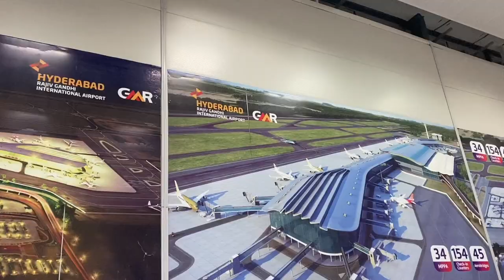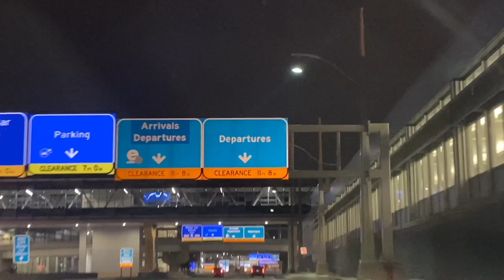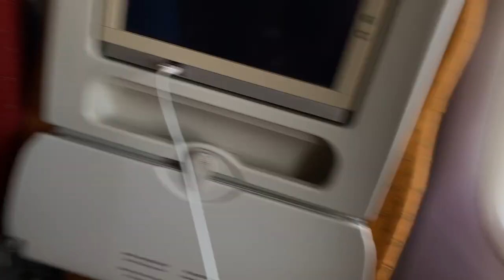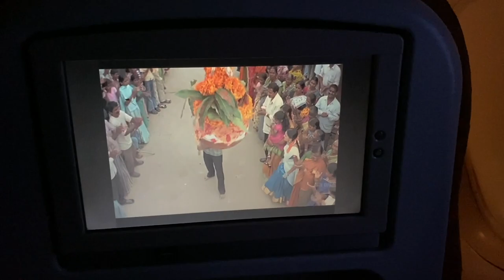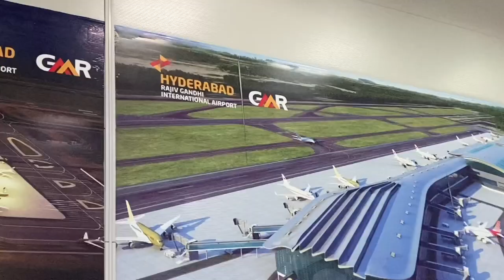VLOG || అమెరిక TO ఇండియ FLIGHT JOURNEY WITH BABY || BABY FIRST TIME TO INDIA || RADI TELUGU VLOGS